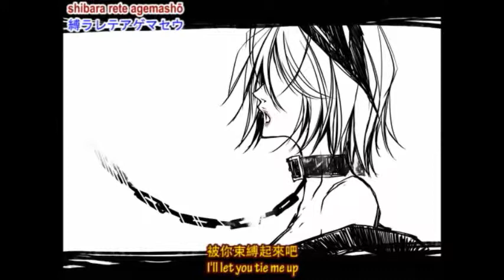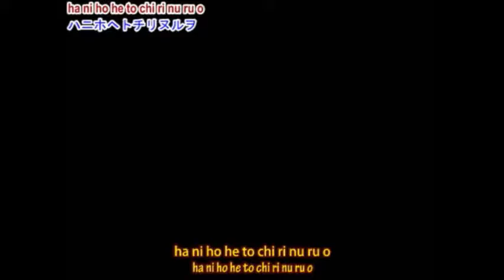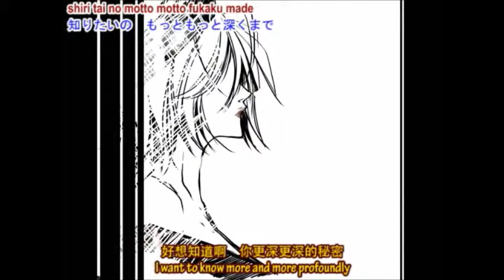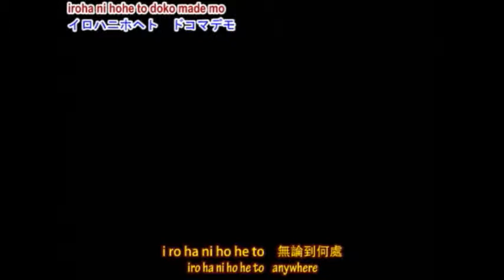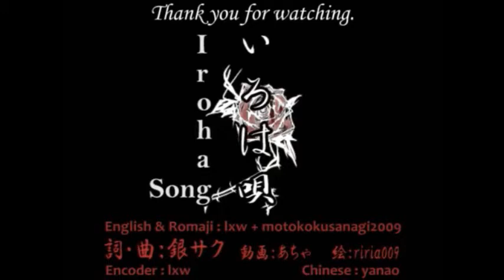【初音ミく】 Iroha Uta 【VOCALOIDカバー】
was trying out configs to make Miku sound less chipmunk-y... yeah, fail xD

VSQ: Kanon746 edited by me
Mixing: by me
Original: Ginsaku
Illustration: Riria009